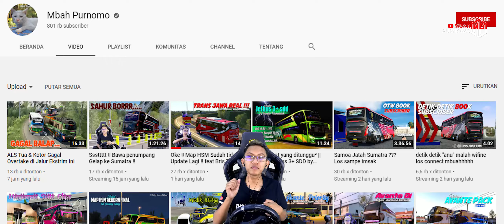Tempat Berkumpulnya Bus Paket di Sumatera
Ini adalah Game Euro Truck Simulator 2 Mod Idonesia (Game Khusus PC & Laptop)

Credits :

ETS2 V1.36

MOD Bus : SR1 Pack by Yuli Indrayana $

MOD MAP : Sumatra by Safarul Ilham

Sound Include Mod

Spesifikasi PC yang Saya Gunakan :

Gigabyte Aorus Z390 Ultra

Ram 16 GB 8x2 DDR4 Dual Corsair Vengeance LPX

Proccecor Core i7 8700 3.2 GhZ Generasi ke 8

VGA Geforce GTX 1650 4 GB DDR6 Asus TUF Gaming

M.2 Intel 512 GB

M.2 ADATA 256 GB

Gear :

Kursi Gaming : Rexus DT1

Setir Gas Perseneleng Kopling : Logitech G29

Headset Logitech G733 Wirreles

LED LG 29" Ultrawide & 24"

Record Face by Sony a6600 with 18-105mm F.4 Sony Lens

Microphone : BOYA BY-WM8 Pro K2 UHF Dual-Chanel Wireless MIC

Record Game by Shadowplay / Action by Steam

Mouse : Logitech G102 Parodigy

Soundcard : Scarlet 2i2 Gen 2